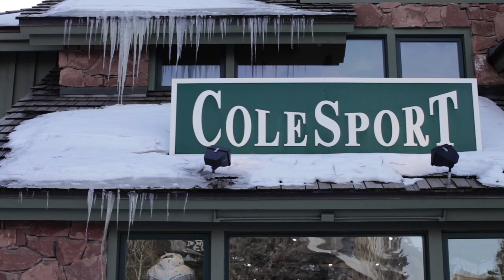SOREL Festival Style Boot Upgrade: Cole Sport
We're on the lookout in Park City for people who need a boot upgrade. Kate looks amazing with her new Slimpack boots in Cinnamon, and she loved her Fresh makeup gift pack and Cole Sport gift card.